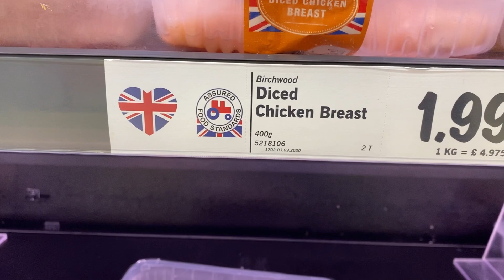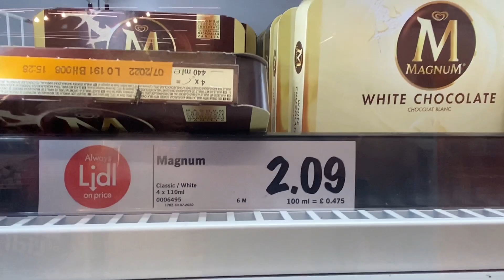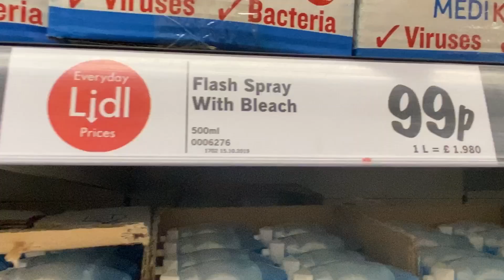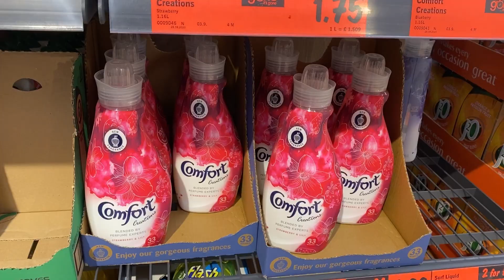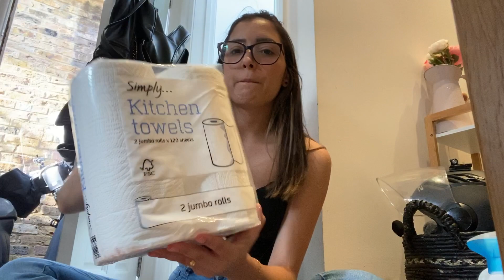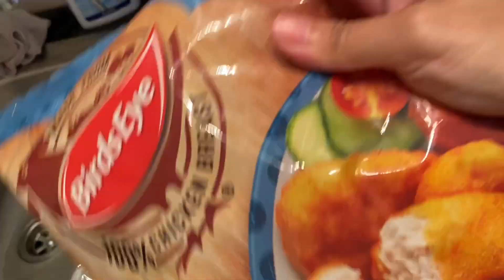Fazendo compras em Londres - Lidl & Morrison’s | partiu london